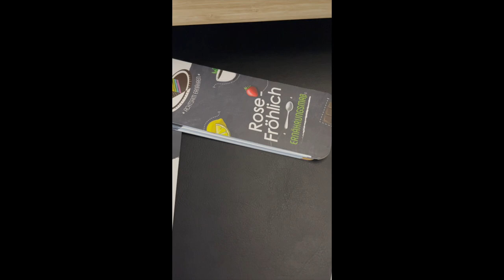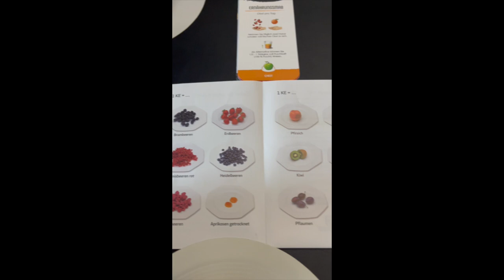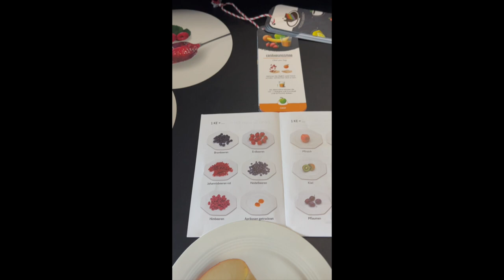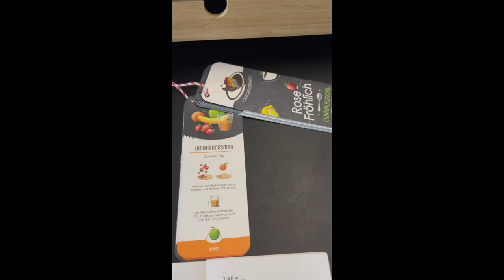❤️ Rose-Fröhlich echter Patientenfall Beerenfrüchte weniger Zucker? Stimmt das?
Obst
1 Handschale voll Obst sind 10 g Kohlenhydrate, also 4 Würfelzucker.
1 Stück Obst genauso. Also eine Orange, 1 Apfel usw.

Beerenfrüchte wie
* Himbeeren
*Brombeeren
* Johannisbeeren, rote oder weiße
* Erdbeeren
Enthalten alle bei einer Handschale voll ca. 10 g Kohlenhydrate. D. h. das sind 4 Würfelzucker für das Verständnis.

Woher kommt das?
Diabetesschulungsprogramme zeigen es, hier seht ihr die Beispiele in Bildern für die Beerenfrüchte.

Also der Mythos Beerenfrüchte hätten weniger Zucker, stimmt so nicht.
Es kommt auf die Menge an, die ich esse.

Teller voll ist auch viel Zucker, egal, ob es Beerenfrüchte sind oder ob anders Obst ist. Es gibt eher minimal Unterschiede, die für Diabetes mit Kohlenhydratberechnung relevant sind. Sonst aber nicht.